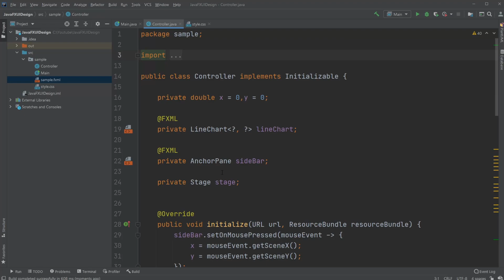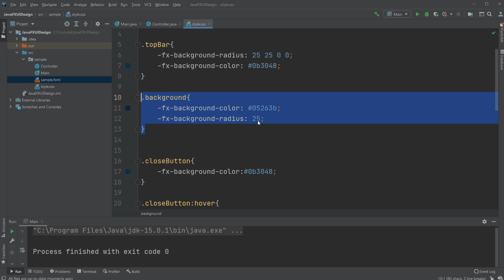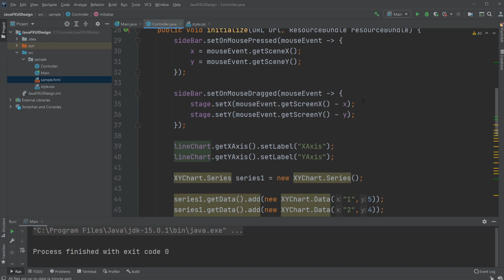JavaFX Design - LineChart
I showcase a LineChart CSS design I have made, trying to make the JavaFX LineChart look a bit more interesting.

My channel publishes videos regarding programming, software engineering especially Java and JavaFX. If that is what you are looking for then do not hesitate to join me on this journey!